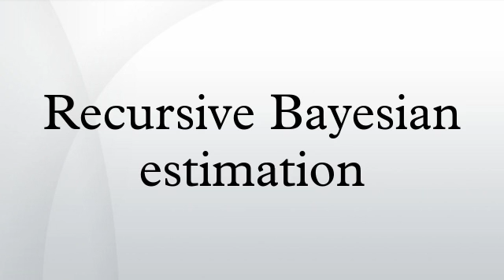Recursive Bayesian estimation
Recursive Bayesian estimation, also known as a Bayes filter, is a general probabilistic approach for estimating an unknown probability density function recursively over time using incoming measurements and a mathematical process model.
The Bayes filter should not be confused with Bayes spam filtering, which is also often referred to as Bayesian filtering. In this article, filtering is the process of sequentially estimating the states of a dynamic system. In Bayes spam filtering, the term filter denotes the separation of spam and non-spam content.